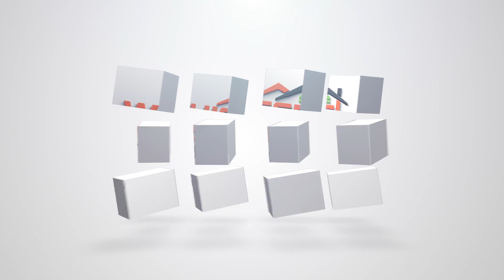WhisselWednesdays on AM 1170 the Answer with Dena Varnam of Toned Fitness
Today's guests will be talking about what's happening in the marketing and how much can you really afford a home.

Kyle Whissel
Whissel Realty - CA DRE# 01525597
3180 University Ave, Suite 600

Dena Varnam
Toned Fitness